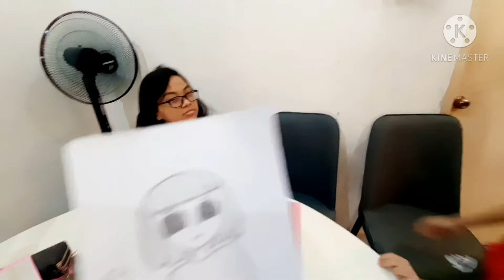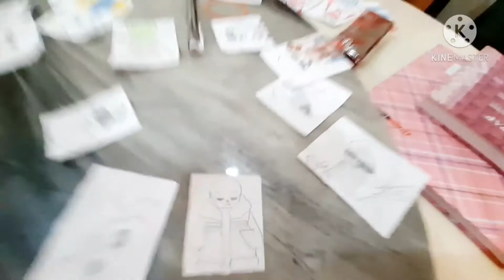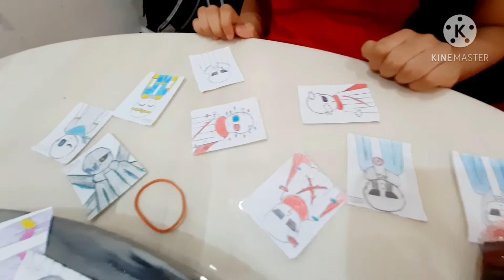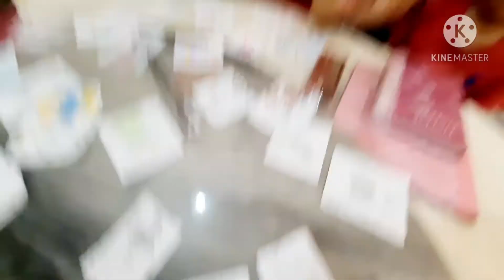Vlog my beautiful daughter show her drowning. Really surprise me